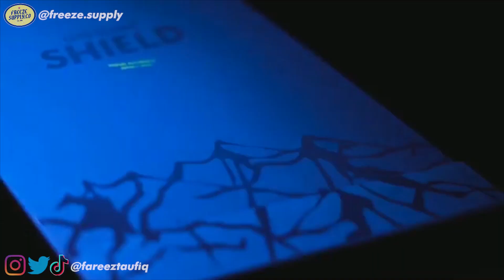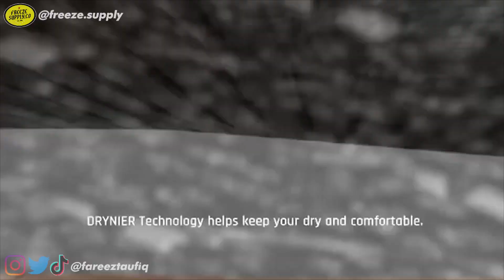MAHAALL ❗️❗️😱😱 BERAPA HARGA JERSEY 18 KLUB LIGA 1 2021/2022 ❗️❓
Camera : Canon EOS M3
Mic : BOYA Clip On
Software edit Video : Adobe Premiere Pro CC 2015
Software edit Thumbnail : Adobe Photoshop CS 5

Source : Pengamat Sepakbola Instagram Account